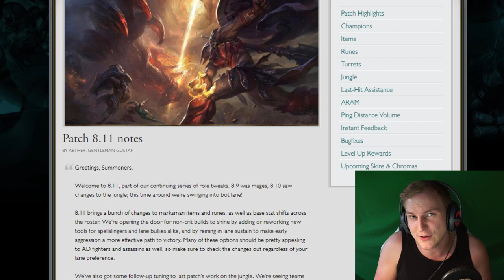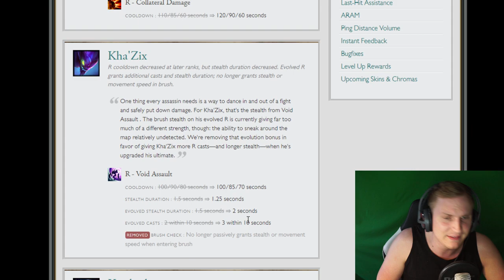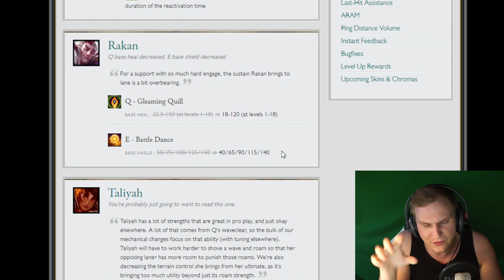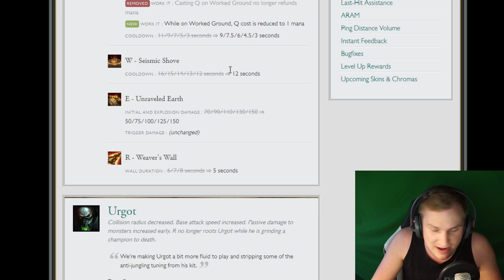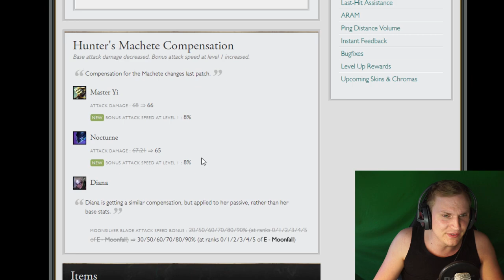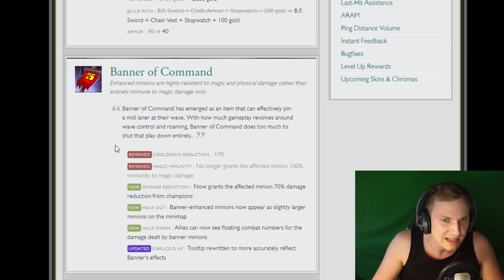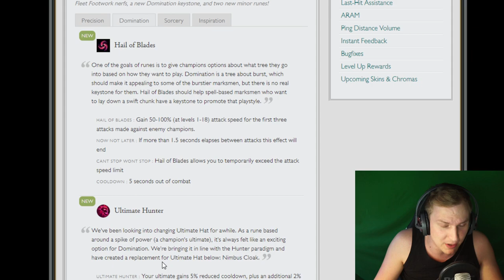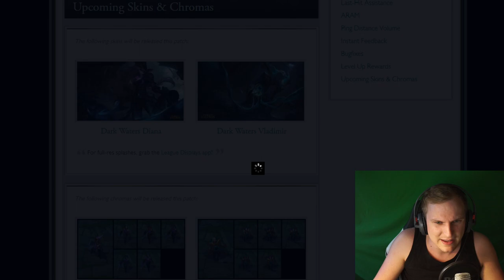ADC META PATCH - Patch Notes 8.11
Unterstützt mich in dem Ihr hier bei Amazon einkauft: